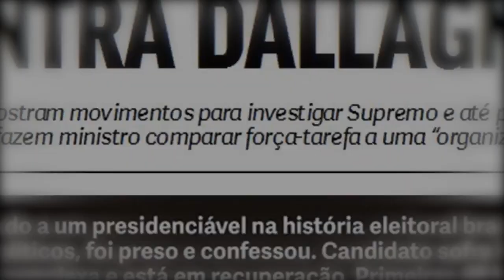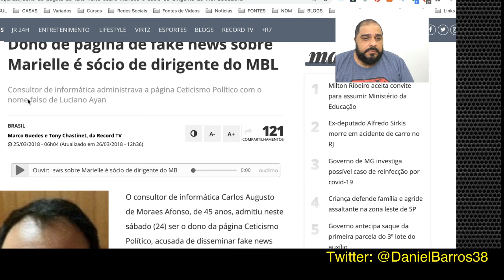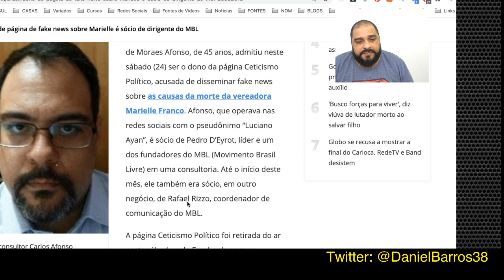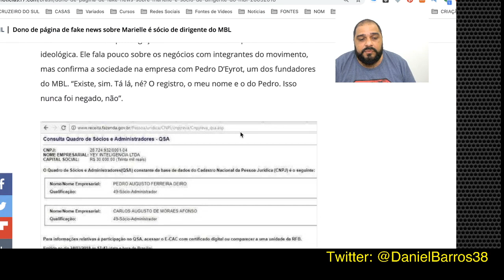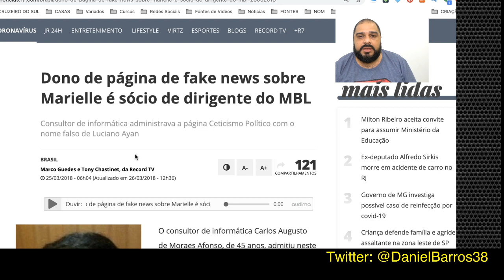QUANDO É COMIGO, O PARÂMETRO DE JULGAMENTO É OUTRO!!!